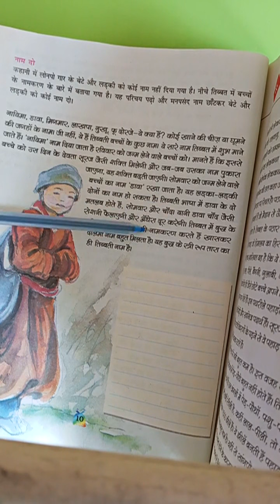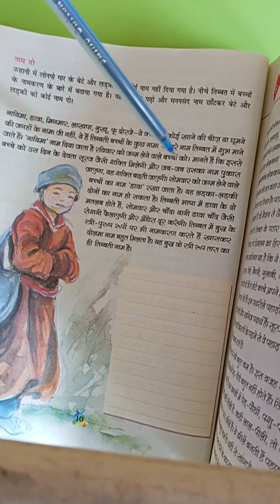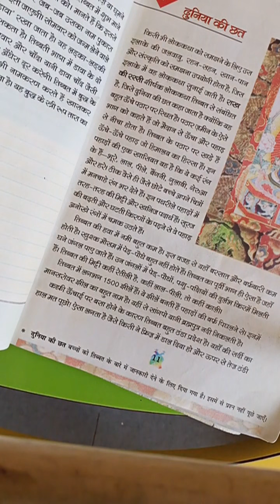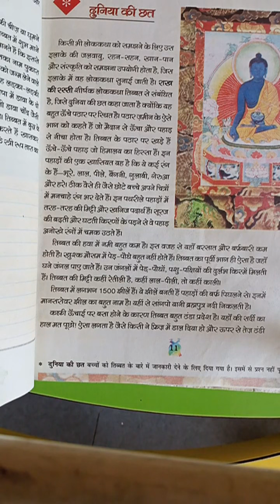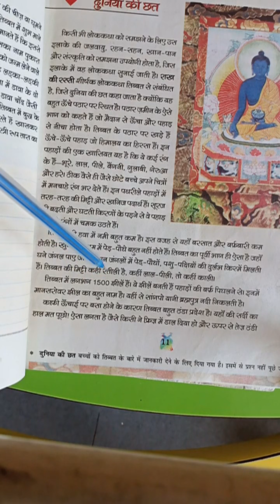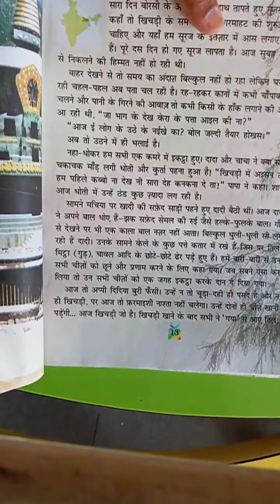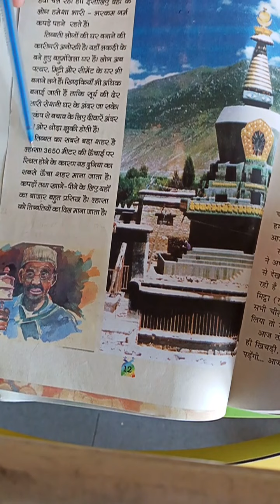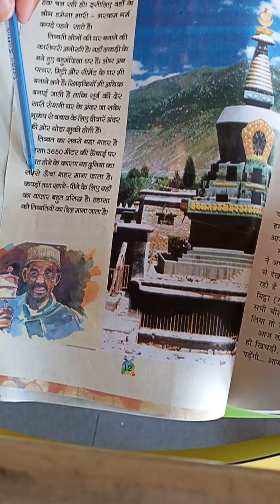NKJ Std 5th Hindi lesson 1 revision